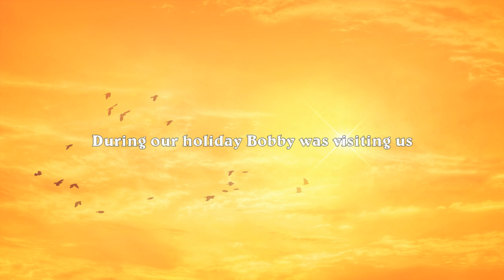Vacation vlog 2016 - Fun with Bobby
Hi guys!
This is a throwback to the summer.
I wanted to post this video right after Misty's birthday,
but as you all know, I never got to make that video.
And then after my refresh break, I saw the footage and remembered.
So here it is:
Let's say summer goodbye on my channel by watching this video about my holiday! :D
I love fall and I'm so ready for it.
So next video will be a fall video, I promise ;)
INFO:
This video is about Bobby.
He is my parents' dog.
I raised him when he was a puppy.
He and I are best friends and I miss him everyday when I don't see him.
I try to visit him and my parents a couple times per month.
And last summer holiday we picked him up so he could stay at our place for a couple of days.
It wasn't his first time here, and he always loves our little sleepovers! :D
Watch the video to see how much fun we had ^^

❀ More? ❀

★ Being yourself is the prettiest thing you can be ★
- KimmieGreen17